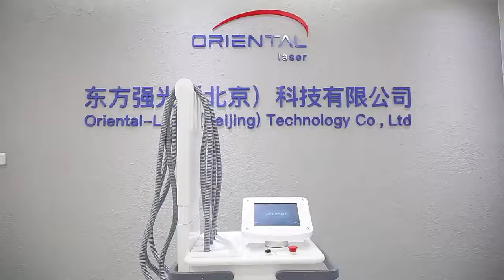1060nm laser slimming machine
1060nm laser slimming machine with good skin touch, high efficiency, and no side effect
Oriental laser is always focused on laser machines since the year 2008.